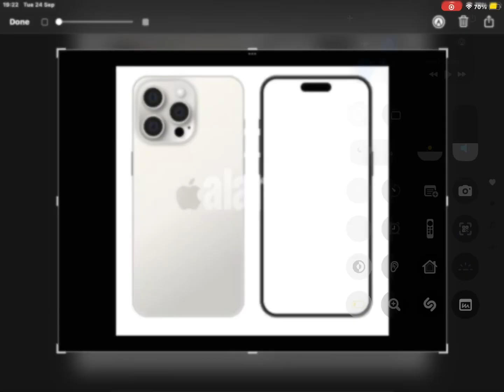Apple team designing iPhone 16